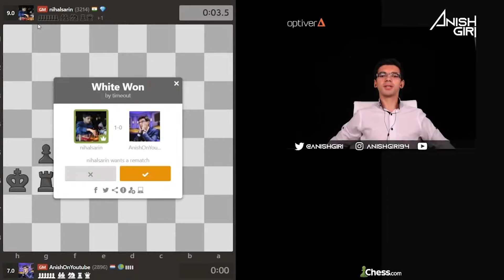Nihal Sarin is just TOO FAST!!